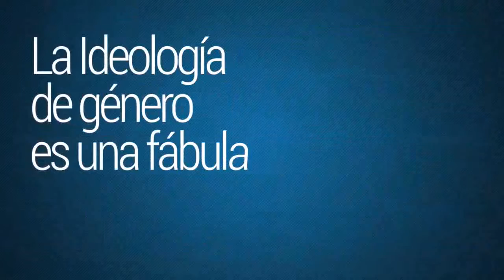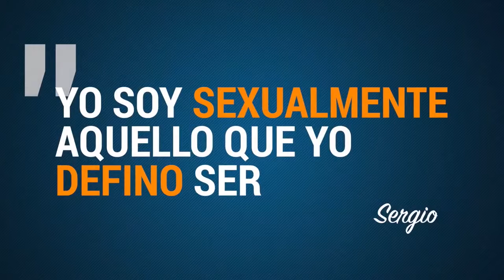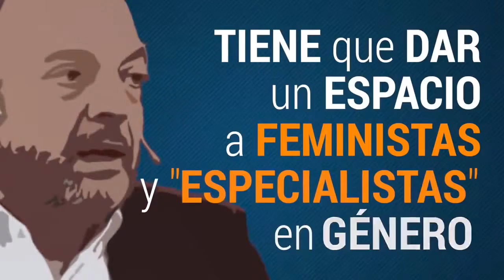IDG 2019 1